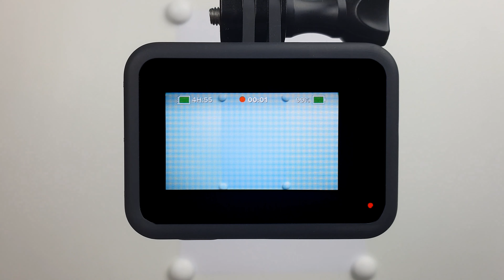Sketch Drawing of Original Dress - Fashion Design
Discover how to design a chic lady original dress following this step-by-step sketch illustration video. Today I will be drawing an original dress from scratch. If you enjoyed my sketch drawing, make sure to 'Like' this video.

I truly hope you enjoyed this sketching video of the original dress. My drawing of a girl in an original dress is one of the numerous illustrations of lady outfits that I have made on my channel. I truly like drawing extraordinary women's fashionable clothes because I am interested in fashion and drawing. From this video, you can find out how to draw the original dress on a woman. It may benefit you even though you are beginning to practice drawing simple dresses.

On this fashion drawing Youtube channel, I like doing fashion drawing videos of exceptional girls' outfits just as in my current original dress speed drawing video. You can follow along with me and practice drawing with my dress drawings. Or if you're a fashion designer, you can get inspired and find new clothes ideas. I'm not drawing from the reference, and my clothing designs are born spontaneously during the drawing process.

Read about me and discover more of my art drawings on my